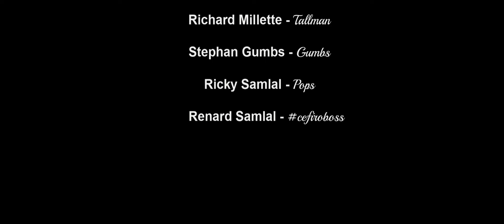Ready for 2019? The monkii's are!